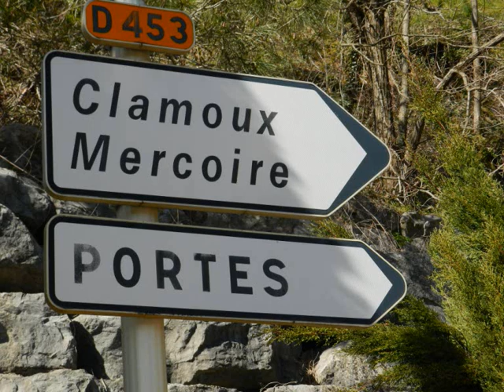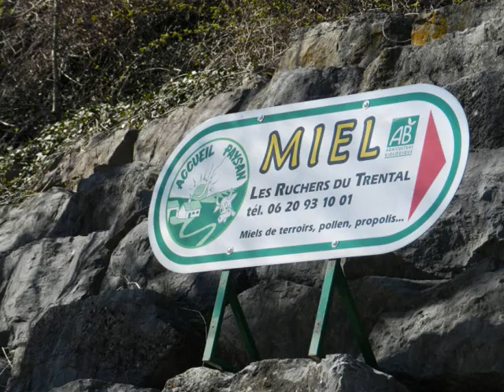N°3 - la vallée de l'Auzonnet